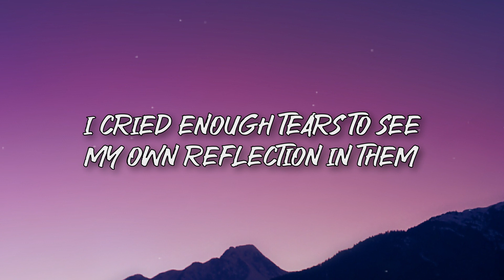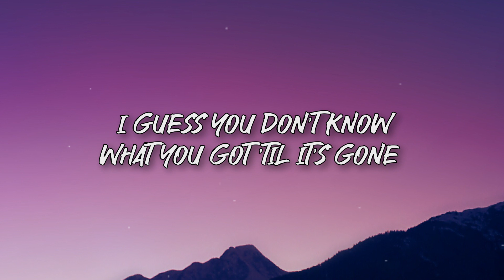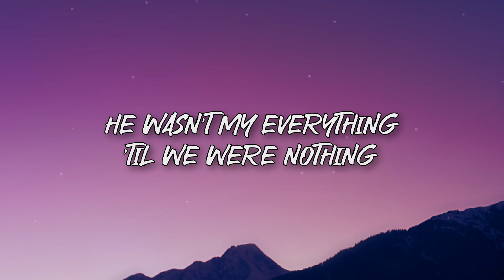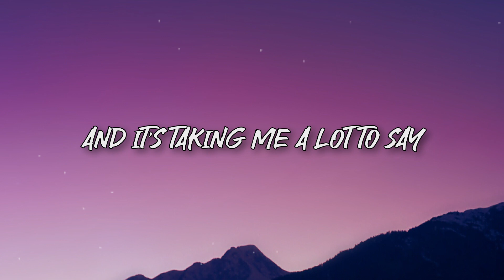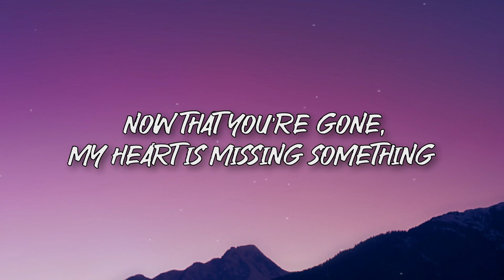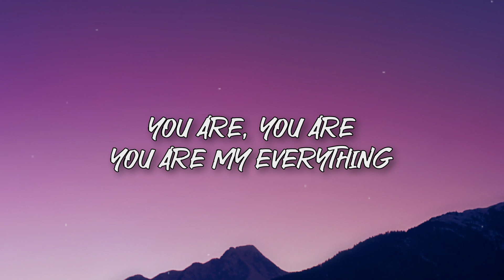Ariana Grande - My everything (Lyrics)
🎶 My everything by Ariana Grande (Lyric Video) 🎶

Acceltier doesn't own or take credit for this music.
Follow Ariana Grande below!

🎤 Lyrics 🎤 :
[Verse 1]
I cried enough tears to see my own reflection in them
And then it was clear
I can't deny I really miss it
To think that I was wrong
I guess you don't know what you got 'til it's gone
Pain is just a consequence of love
I'm saying sorry for the sake of us

[Chorus]
He wasn't my everything 'til we were nothing
And it's taking me a lot to say
Now that he's gone, my heart is missing something
So it's time I push my pride away
[Verse 2]
I know you're not far, but I still can't handle all the distance
You're traveling with my heart
I hope this is a temporary feeling
'Cause it's too much to bear without you
And I know "sorry" ain't the cure
If I cross your mind, just know I'm yours
'Cause what we got is worth fighting for
'Cause you are

[Chorus]
You weren't my everything 'til we were nothing
Now that you're gone, my heart is missing something

[Outro]
Ooh, hmm, ha, yeah
You are, you are, you are, ooh
You are, you are, you are
My everything